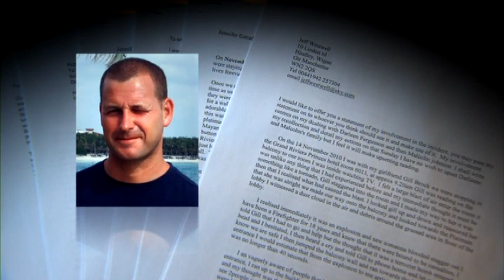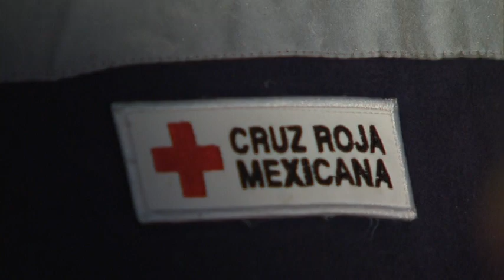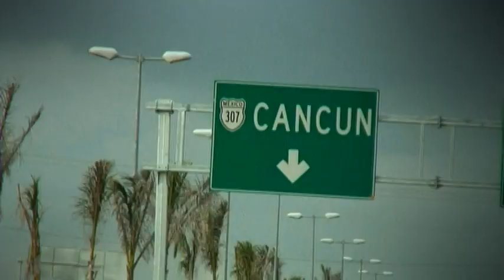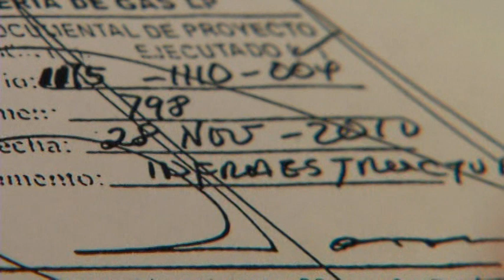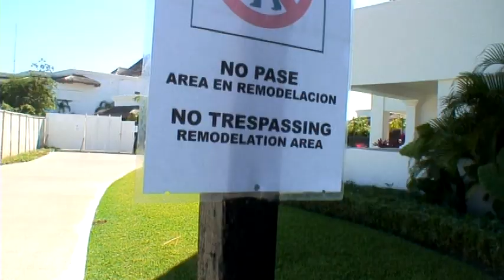Vacation Nightmare in Mexico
March 2011